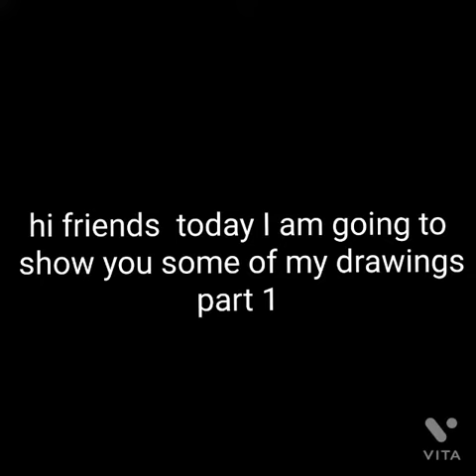my drawings part 1